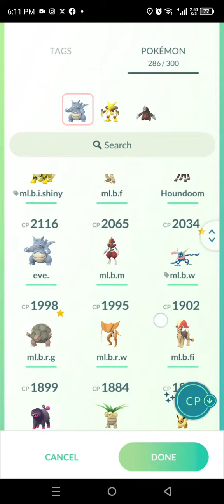team rocket battle Charizard, Pokemon go